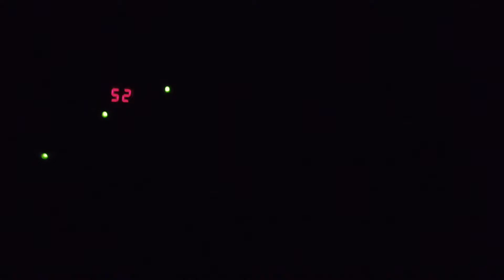DI KOREA PUASA 16 JAM LOH??? (diary of segi)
Hallo semua selamat menjalankan ibadah puasa. Di korea ada yang puasa di mualai pada hari kamis dan ada juga yang di mualai hari jumat. Karena bulan puasa ini pas masuk musim panas di korea jadi jadwal imsak jam 3 pagi dan waktu berbuka jam 7 malem.